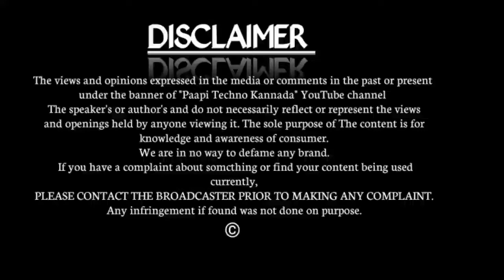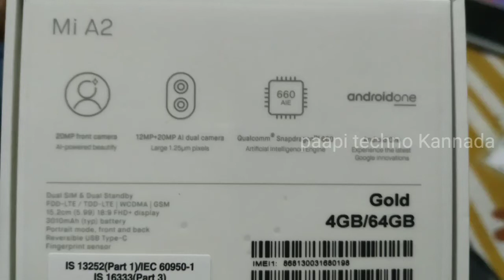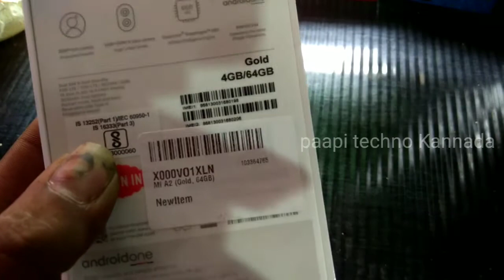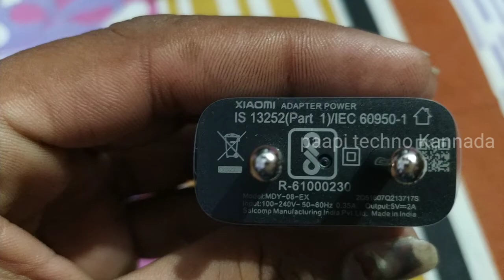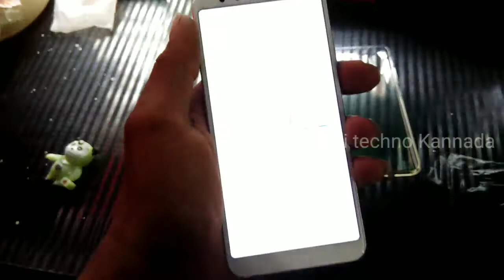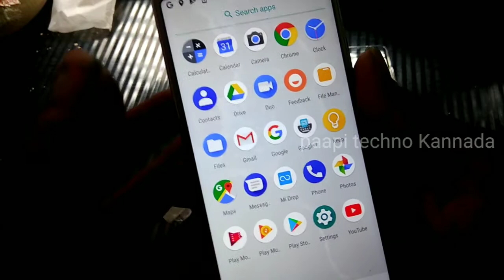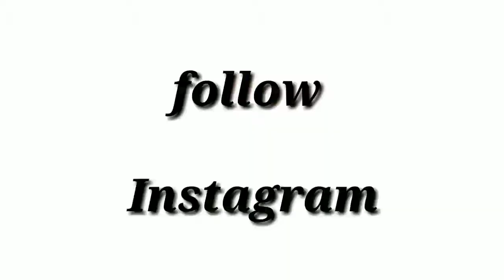Mi A2 Unboxing 2018 Android One Smartphone from Xiaomi First Look, Hands On in Kannada